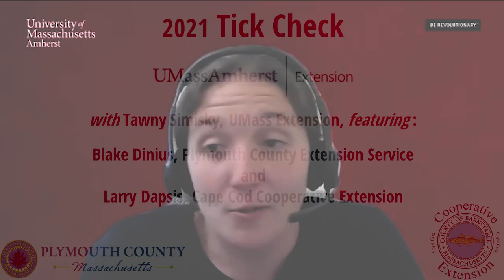2021 UMASS EXTENSION TICKCHECK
In this video Tawny Simisky, UMass Extension Entolomologist interviews Larry Dapsis, Entomologist,  Cape Cod Cooperative Extension and Blake Dinius, Entomologist, Plymouth County Cooperative Extension on the importance of tick checks after spending time outdoors